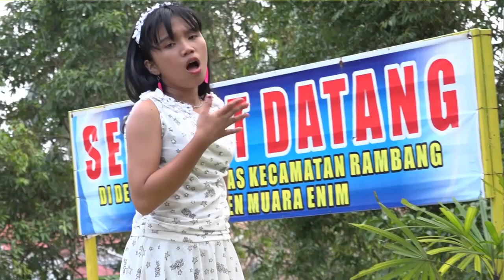jelsi yola!video klip real jelsi yola